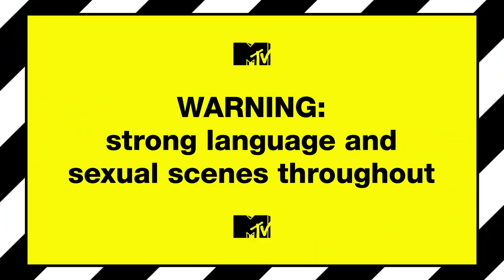Ep #12 Beach Diaries: Natalee And Daisy Talk About Bonding As Friends Again | Ex On The Beach 9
Despite their rows, the girls are all leaving the villa as good friends again and we are too excited!